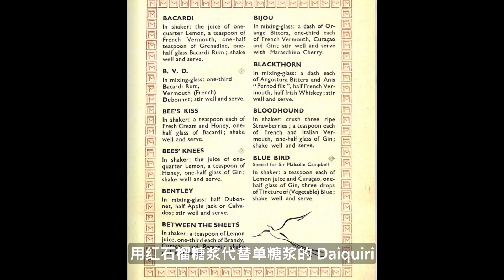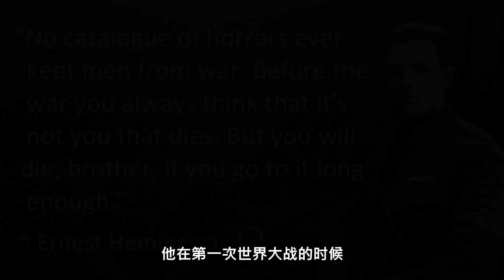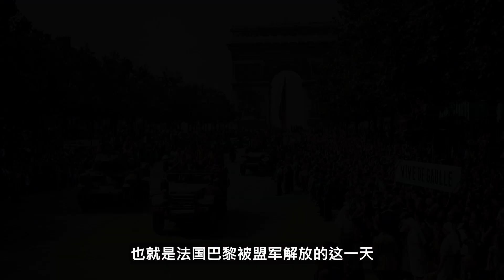有酒又有故事的一期 / 经典调酒 - 百加得鸡尾酒丽兹酒店版 (Bacardi Cocktail Ritz Version)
百加得鸡尾酒丽兹酒店版配方：
1. 白朗姆酒 45ml
2. 干味美思 15ml
3. 单糖浆 15ml
4. 黄柠汁 15ml
5. 红石榴糖浆 5ml
6. 以上配料混在一起，摇大概10秒
7. 倒进一个Coupe杯里
8. 用柠檬皮做装饰

Bacardi Cocktail Ritz Version Recipe:
1. White Rum 45ml
2. Dry Vermouth 15ml
3. Simple Syrup 15ml
4. Lemon Juice 15ml
5. Grenadine 5ml
6. All ingredients shaken for 10 secs
7. Strain into a coupe glass
8. Garnish with a lemon twist